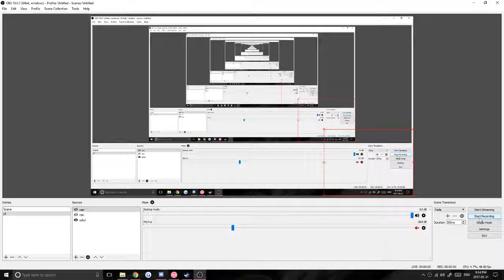shounen ripples arles fail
i failed this but holy shit i thought I had nf on when doing it. Its my favorite thing ive done on osu